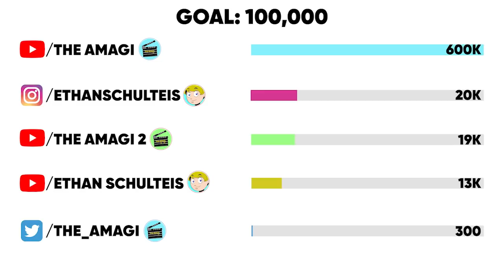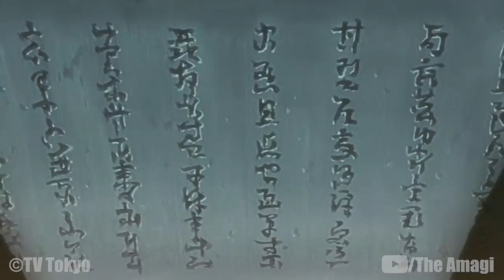The Life Of Fugaku Uchiha (Naruto)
Fugaku Uchiha was a shinobi of Konohagakure. He was the head of the Uchiha clan as well as the leader of the Konoha Military Police Force.

CHAPTERS

00:00 Intro
00:43 Background
04:15 Personality
07:00 Abilities
07:36 Abilities: Ninjutsu
08:01 Abilities: Sharingan
08:17 Abilities: Mangekyō Sharingan

NARUTOPEDIA

CREDITS

PRODUCER: @AmagiPublishing
NARRATOR: @K33gan
EDITOR: @Imubi5